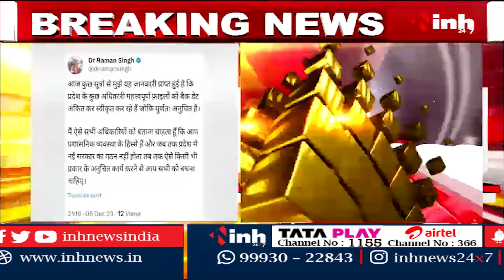Raman Singh का Social Media पर पोस्ट | गलत प्रक्रिया से महत्वपूर्ण फाइलों को स्वीकृत न करें अधिकारी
INH, Raman Singh का Social Media पर पोस्ट | गलत प्रक्रिया से महत्वपूर्ण फाइलों को स्वीकृत न करें अधिकारी

Incoming Search Terms: